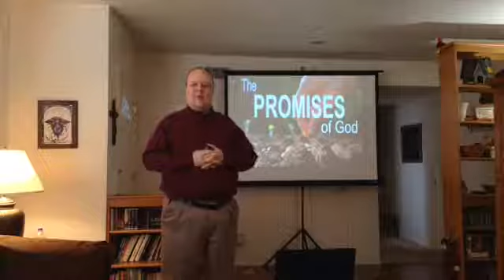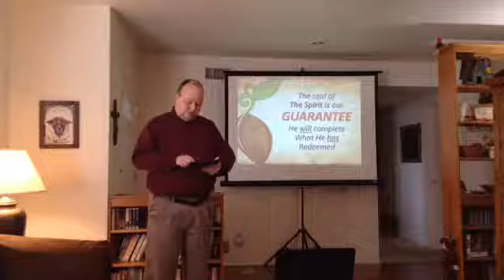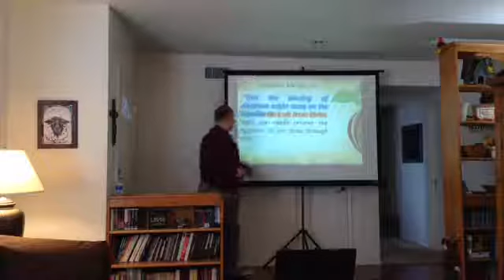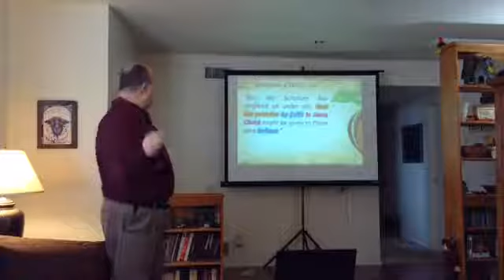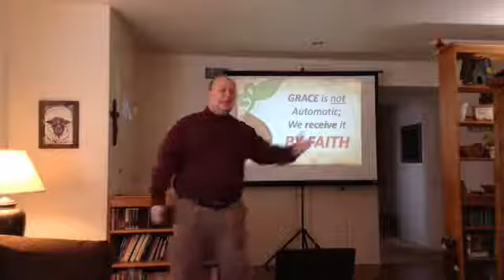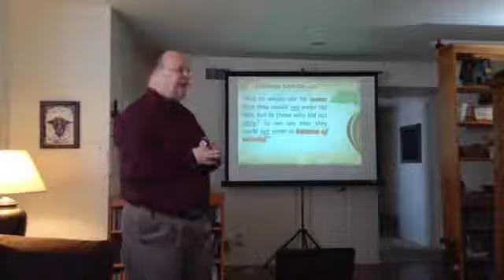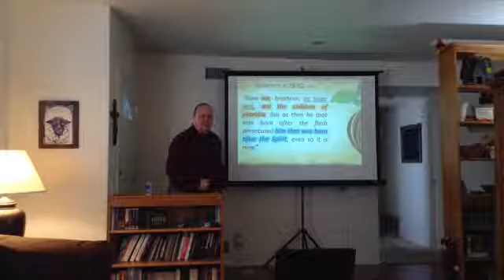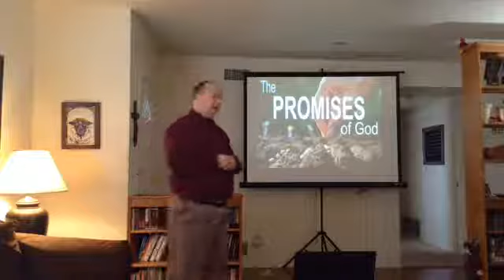The Promises of God PT 1